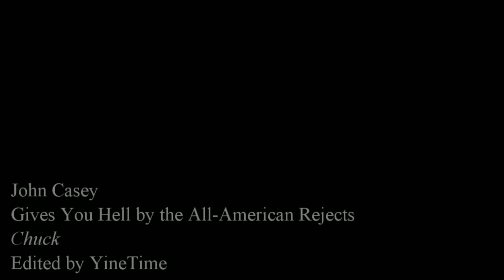Gives You Hell- (Remix)